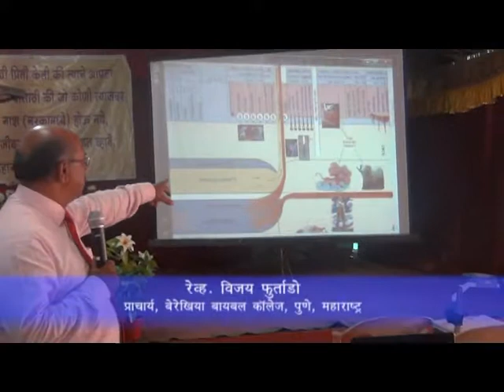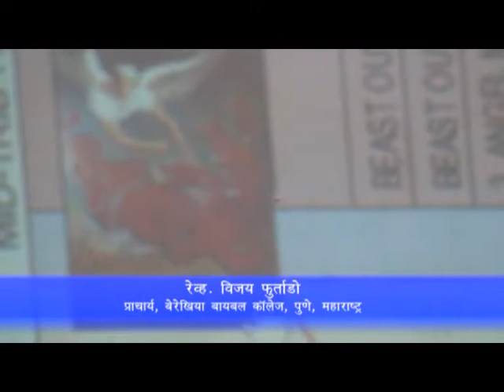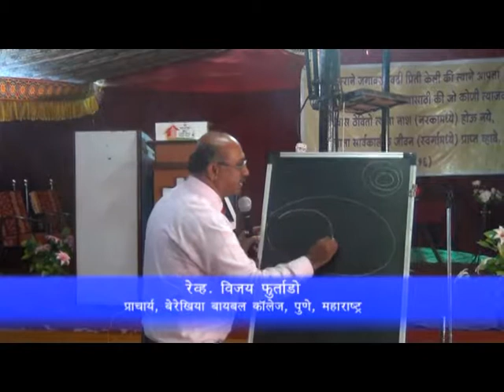Apostle Vijay S. Furtado- Preparing the Church for the Near End- Part 3